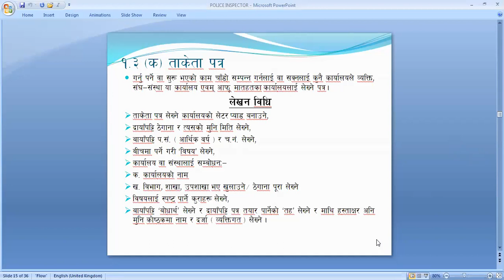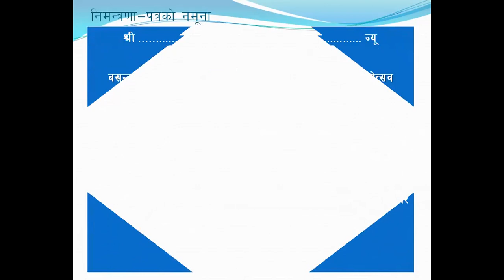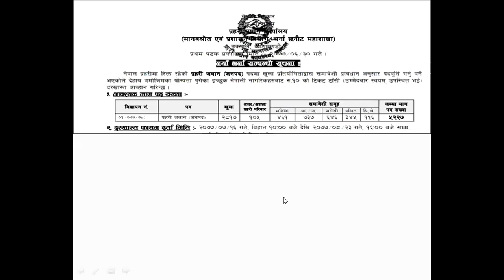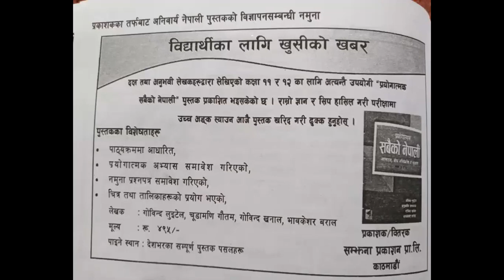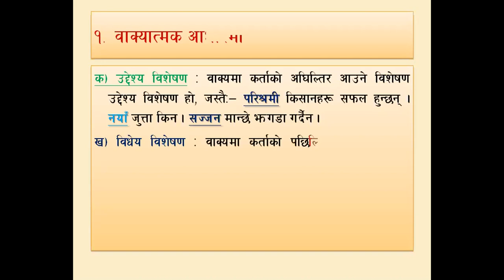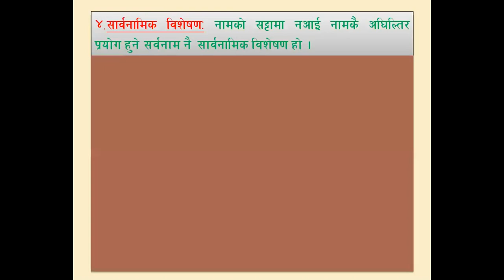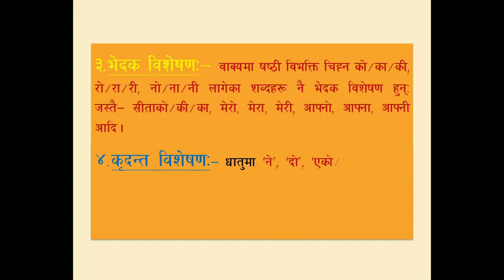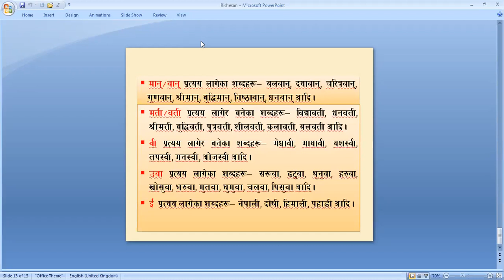Nepali for Lok Sewa exams- ASI, Inspector, Officer Cadets- Nepal Police, ARMY